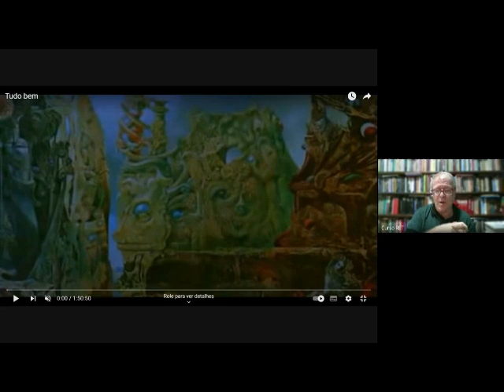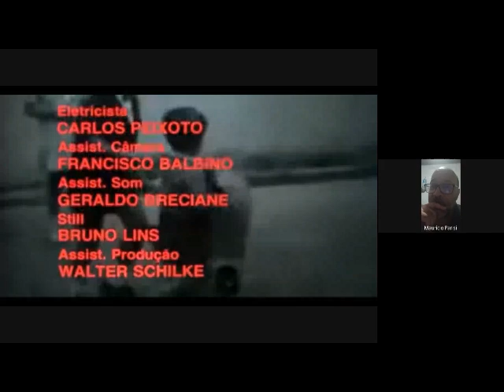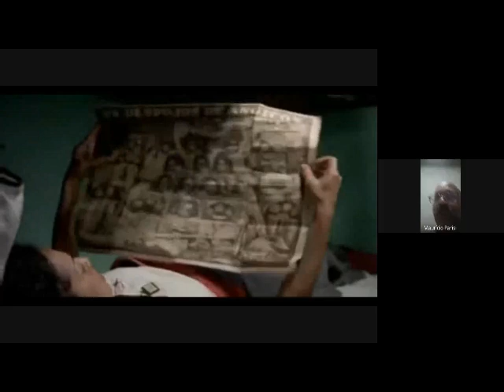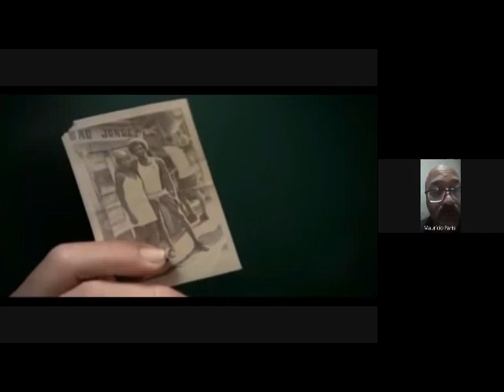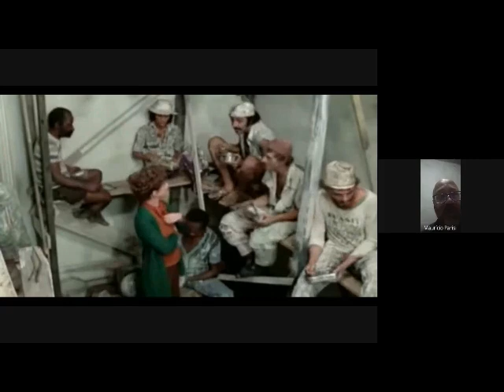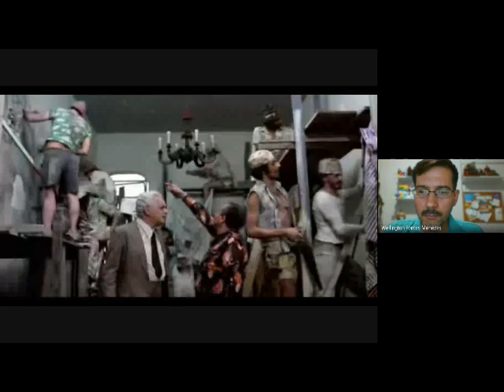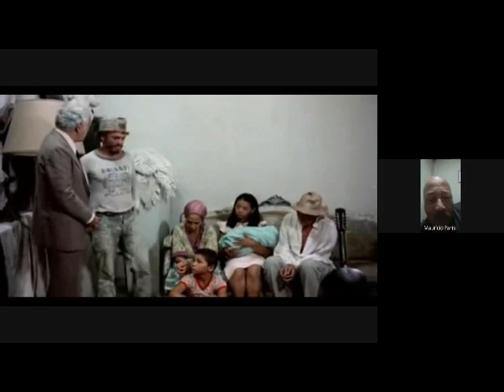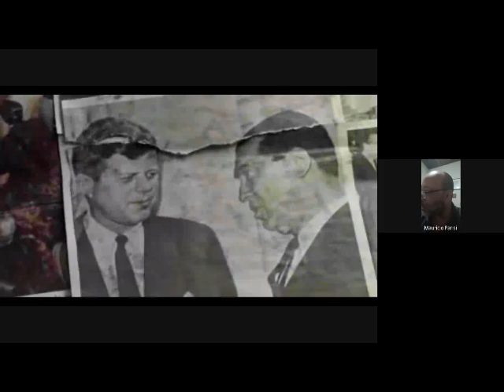AULA 3 - "Tudo bem" (1978) - Análise crítica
Aula 3 do Ciclo 1 Curso "O Brasil através do Cinema" - 2024
Coordenação: Giovanni Alves e Wellington Fontes Menezes